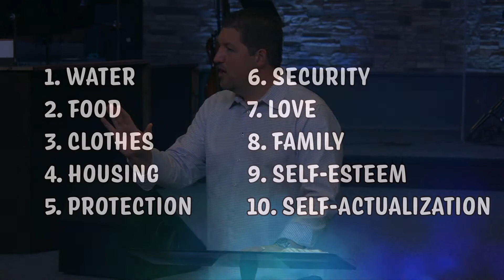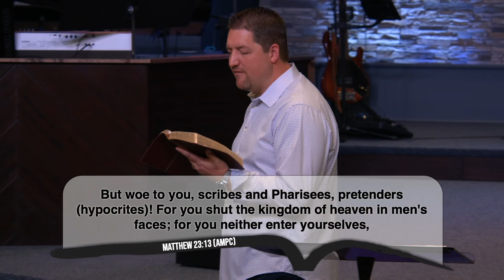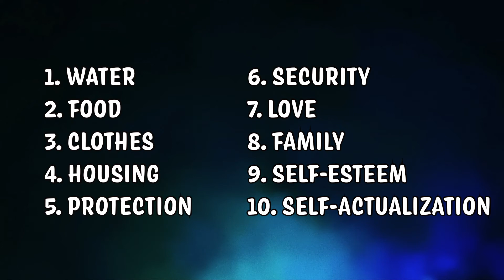Kingdom Life - Part 4 | Pastor Anthony Wade | Faith Building Church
From the beginning, God made provision for us to have dominion and authority in our lives.  This Kingdom principle of dominion was God's original intent and, although Adam lost this dominion, Jesus won it back and boldly declared the Kingdom of God!  Not only that, Jesus showed us how we can live in a way where the Father's Kingdom has come and His will can be done on Earth as it is in Heaven.  Watch as Pastor Anthony shares principles of living out this "Kingdom Life" so that we can truly experience Heaven on Earth in every area of our lives.

Please subscribe to our channel to be notified when other videos are posted that can help increase your faith as you rest in your Father's grace and learn more of who you are in Christ Jesus!